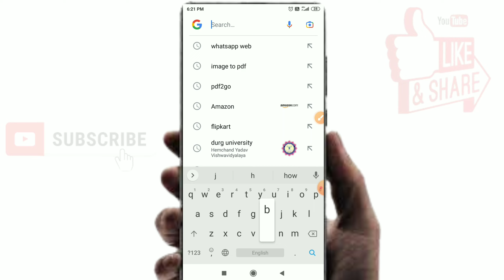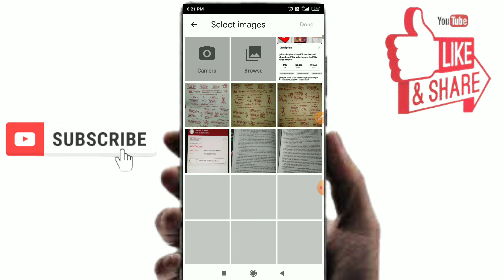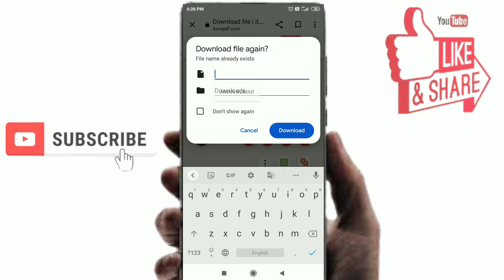gallery ke photo ko pdf kaise banaye।photo ko pdf kaise banaye।pdf file kaise banaen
Hello doston Aaj ham janenge apne mobile mein PDF file ko recharge kaise karen to video ko ant Tak dekhiaega.

How to create a PDF file on mobile
Pdf kaise banaye mobile se
Pdf kaise banaye computer
Pdf kaise banaye offline
How to make pdf file
photo convert to pdf
photo to pdf
photo to pdf converter
photo se pdf file kaise banaye
photo to pdf file
Google drive se pdf file kaise banaye Google drive se pdf banaye
how to make pdf in google drive